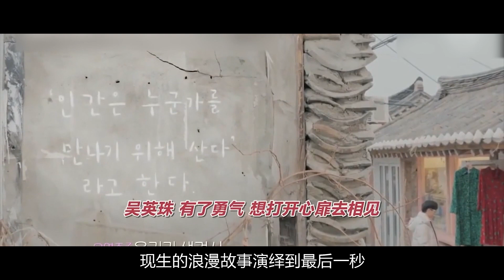一周综艺热搜：《Heart Signal2》情侣分手假谈情？真敬业！【搜狐视频韩娱播报第219期】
搜狐视频娱乐播报打造全新节目《搜狐视频韩娱播报》 ，为您整合最新韩娱资讯，热门韩剧、韩综最大亮点一网打尽，每周四八点准时上线。本期独家放送以下看点：G榜公布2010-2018唱片销量总排行；老团新事：B1A4五变三 f(x)粉丝苦守回归；神奇事件在隔壁：《鬼怪》猜对台湾彩票命中134万 Peniel脱发七年今痊愈；一周综艺热搜：宋智雅出演《逃离巢穴3》 渣男爸爸起诉网友 《YG宝石盒》梁铉锡痛失朴宝剑Wendy 《Heart Signal2》情侣分手假谈情？真敬业！；韩国2018高考小结：11位爱豆弃考 四小花保送 高考义工宋再临 Nuest W完美呼应；有颜色的新闻：粉色方时赫 骚粉妈咪手 紫色IU；一周憾事：崔振赫负伤连缝30针 车银优北京机场上演《釜山行》 San E抨击女权遭封杀；张度妍“金色三分钟”示范神级救场；请持续关注每周四独家上线的《搜狐视频韩娱播报》。